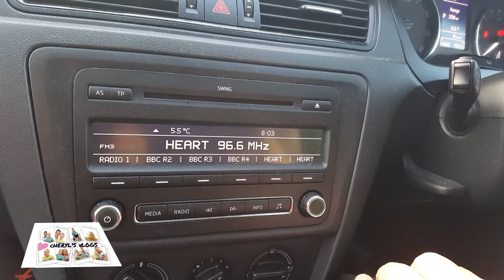On Our Way To Sea Life - 16/02/17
Extra footage for my You Tube page the before part of the 1 hour video featured on my husbands channel. Which can be viewed on the next video.